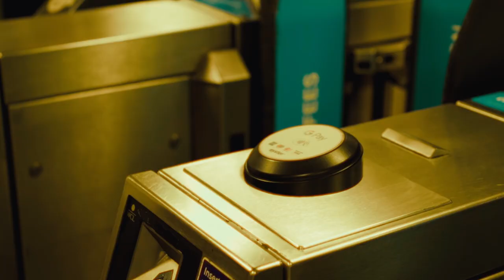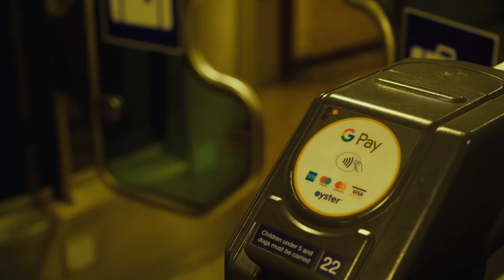City of None.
This is the story of a character fighting against a city and its impositions. A man completely overwhelmed by the city's routine is unable to find his space, as, little by little, the city starts leaking into every layer of his life.

Written and Directed by Alejandro Fernández & Ciro De la Encarnación.
Starred by Jack Tisdall.
Sound and Music by Iñaki Ramirez & Pedro Bosch with the collaboration of Marisol Eichborn.
Camera Operator Alejandro Fernández.
Edited by Alejandro Fernández & Ciro De la Encarnación.
Graphics by Pedro Soler.
Color grading by Luís Vídal.